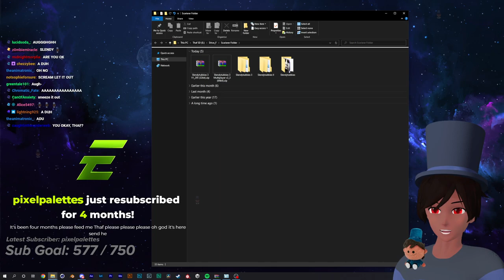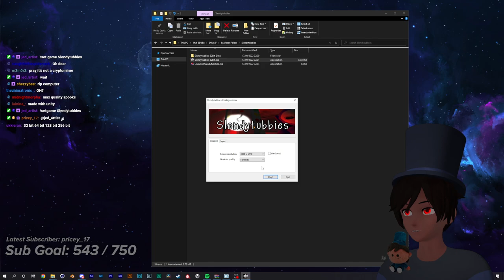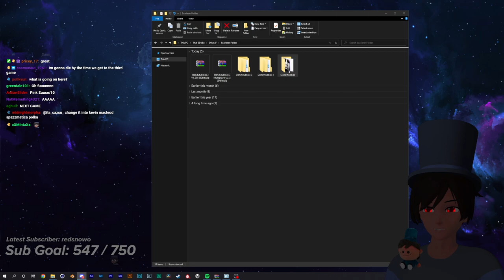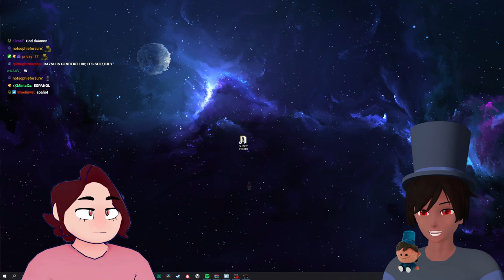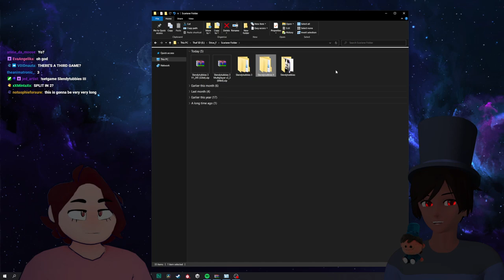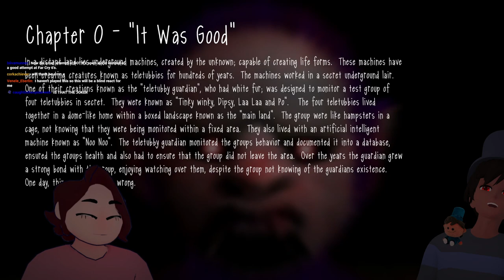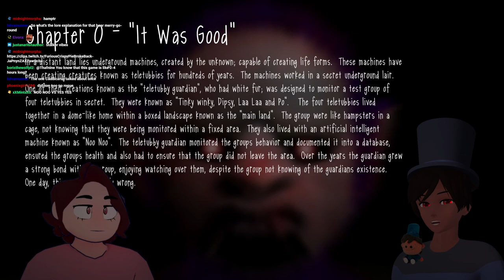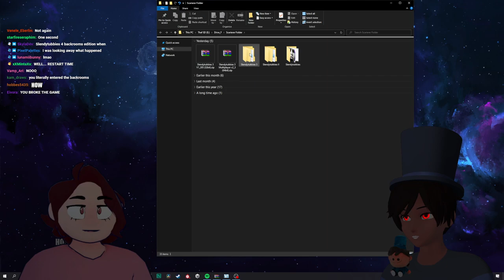Thaf VODS | Slendytubbies REVISITED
Thafnine revisits Slendytubbies after several years to see if the game still stands the test of time and is still scary. Thaf plays Slendytubbies, then he plays Slendytubbies 2 and finally he starts the story of Slendytubbies 3, playing the multiplayer. This video is a walkthrough of all of those games.